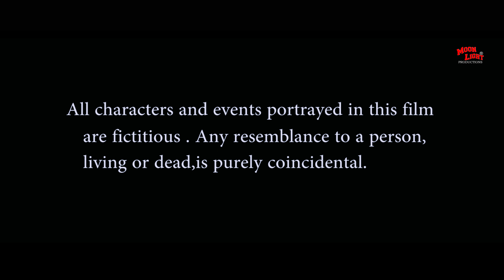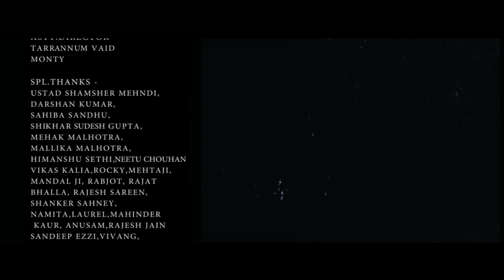Short Hindi Movie | " THE END " 4k By MLP| Award winning | Param Mlp | Mlp india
Short Hindi Movie | THE END
Latest Hindi Short Film  - " THE END " Full HD By MLP India

Watch " Latest Hindi Short Film 2018 - " THE END " Full HD By MLP India “ From Moon Light Productions

Cast : Agastya Verma, Rajesh Jain, Nikhil Sharma, Barkha,Teju Bishat, Sandeep, Brahm,Soniya

Cinematography :Rajesh Sareen
after watching this video you say its too good :)